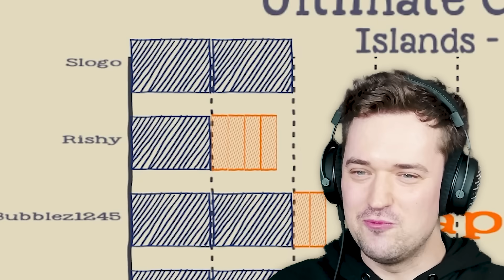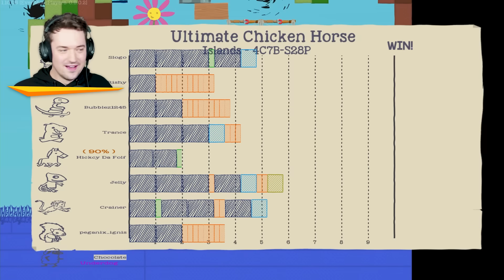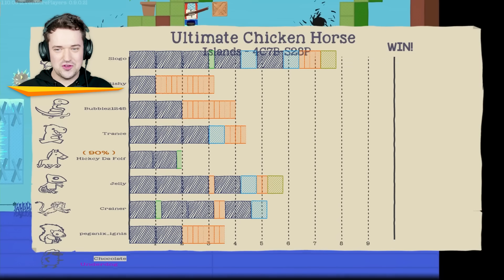We Played ULTIMATE CHICKEN HORSE With 100 PLAYERS! (crazy)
We got a bunch of our viewers on Ultimate Chicken Horse for the most fierce challenge we have faced so far! How will myself, @Jelly & @slogo do? Let's find out!